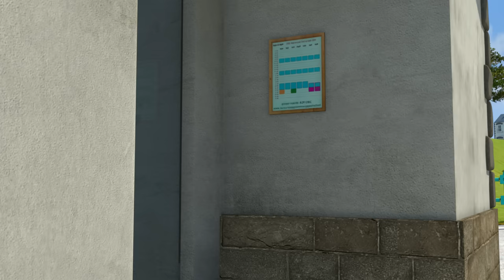Fireman Sam Full Episodes | Fireman Norman Price - Sam saves Pontypandy 🚒🔥Kids Movies